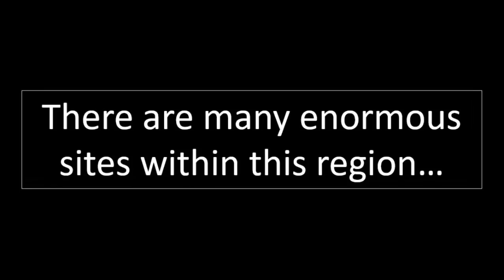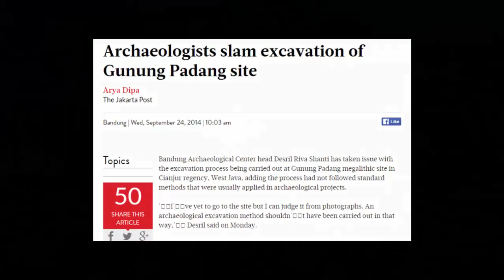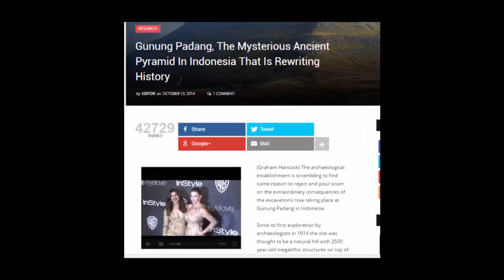25,000Yr Old Mountain Sized Pyramids In Indonesia?